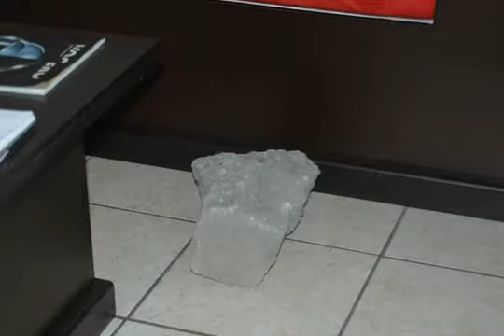PET ROCK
Stop motion video, acted by Britta Segerskog and Directed by Jorge Romo. A pet rock takes a walk and does his business. Music by Empire of the Sun.